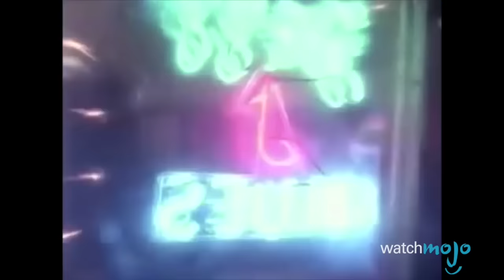Top 10 Best Southern Rock Bands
Nobody does the blues like these Southern Rock bands! Welcome to WatchMojo and today we’ll be counting down our pics for the top 10 southern rock bands of all time. For this list, we’ll be looking at groups like 38 special, The Marshall Tucker Band, ZZ Top, Outlaws , Alabama Shakes, The Black Crowes, Lynyrd Skynyrd  and Drive by Truckers to determine who best represents the overall vibe and sound of Southern Rock.

00:52 #10: The Black Crowes
01:38 #9:  Drive By Truckers
02:33 #8:   Alabama Shakes
03:20 #7:   Outlaws
04:12 #6:   ZZ Top
05:15 #5:   The Marshall Tucker Band
06:15 #4:   The Charlie Daniels Band
07:27 #3, #2 & #1: ?

Special thanks to our user Jimmy Washington for suggesting this idea, check out the voting